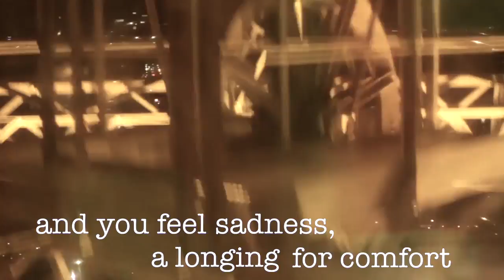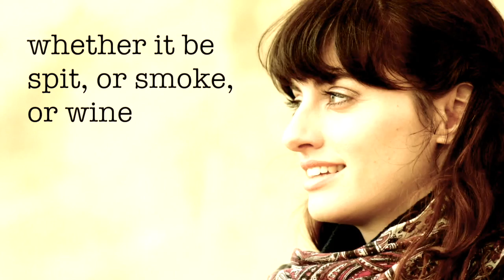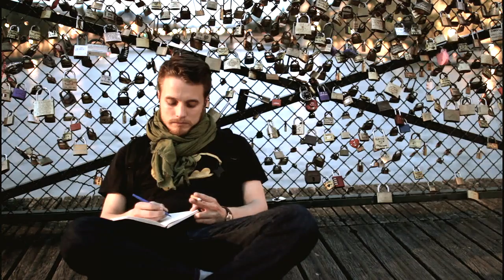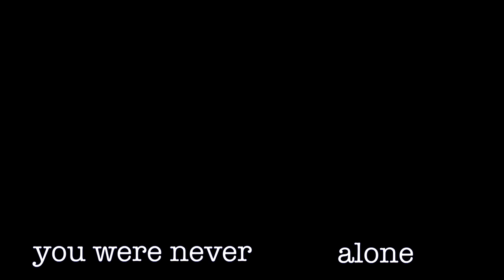To Travel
Pont des Arts. France. May 2012."), AmnesiArt ("In Love in Paris"), Rick Macomber ("PARIS 'Joie de vivre'"), Nicolas Barek ("Rainy Day in Paris"), Laimis Bilys ("Café à Paris").